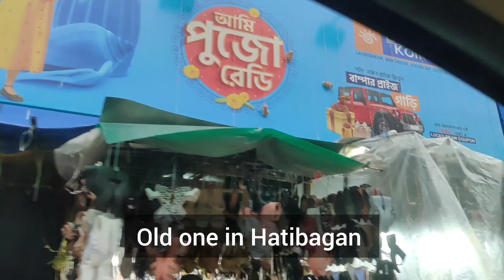Kolkata's BIGGEST Baazar Kolkata | Baazar Kolkata Durga Puja Collection 2022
Hello, welcome to my Bengali Vlog Channel. I went to Kolkata's BIGGEST Baazar Kolkata to check out their Durga Puja 2022 collection. The Biggest Baazar Kolkata is located in Hatibagan.